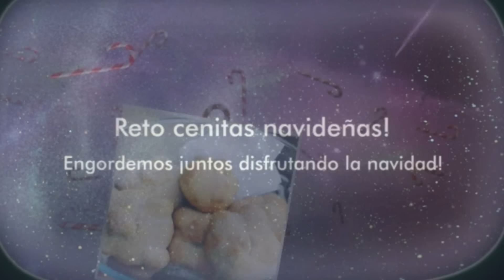RETOS NAVIDEÑOS!!Papas escalopas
Hola mis bellas y hermosas criaturitas, hoy, les traigo un sidedish o guarnición que esta para morirse de lo bueno , sabros,exquisito y fantástico que está esto. espero que se animen a prepararlo, recuerden que los mega quiero y amo!